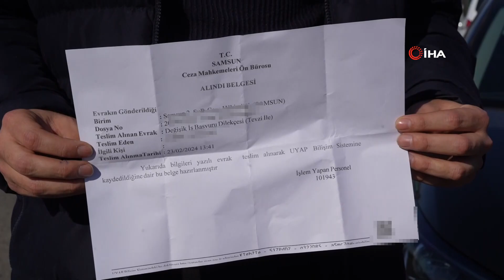Sürücüye 'sağdan geçtin' cezası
Samsun’da trafikte önündeki aracın sağından geçen sürücüye fahri trafik müfettişi tarafından bin 506 TL ceza yazıldı. Sürücü cezayı 'haksız' bularak mahkemeye taşıdı.
Otomobili ile Atakum ilçesinden Canik ilçesine giden 27 yaşındaki Onur Çelebi, üç şeritli yolda sol şeritte önünde giden otomobilin kendisine yol vermediği gerekçesiyle sağından geçti. Bunu gören bir fahri trafik müfettişi tarafından sürücüye 'aracın sağından geçtiği’ gerekçesiyle ceza yazıldı. Adresine bin 506 TL trafik cezası gelen sürücü şoke oldu.

"Trajikomik bir olay"
Önünde giden otomobilin düşük hızda sol şeritten gittiğini ve kendisinin de hız limitine uyarak önündeki otomobilin sağından geçtiğini belirten Onur Çelebi, fahri trafik müfettişinin yazdığı cezaya Samsun Adliyesi'ne giderek itiraz etti. Çelebi, "Trajikomik bir olay. Son birkaç ay içinde fahri trafik müfettişi bana iki kere ceza yazmış. Sağdan geçme cezasına itiraz ettim. Bu cezaların birçoğu hakimliklerce iptal ediliyor” dedi.

"Keyfi ceza”
Her sabah ve akşam Atakum ilçesi ile Canik ilçesi arasında gidiş-geliş yaptığını anlatan Çelebi, “Sabah giderken saat 08.08’de aracın sağından geçmek suretiyle bin 506 TL ceza yedim. Bu cezanın yoruma açık bir ceza olması sebebiyle önce bir araştırdım. Sonrasında baktım ki ceza fahri trafik müfettişi tarafından yazılmış. İkisi birleşince bu cezasının kesinlikle itiraza açık bir durum olduğunu ve iptal edildiğini öğrendim. ‘Aracın sağından geçmek suretiyle ceza’ nedir onu hala çözemedim. Sol şeritte giden bir araç hız sınırının çok altında gidiyorsa, ben ise sağından hız limitine uyarak geçiyorsam bana nasıl ceza yazılır? Fahri trafik müfettişinin herhangi bir kanıtı var mı? Tamamıyla keyfi ceza olduğu kanaatindeyim" diye konuştu.
EVRİM GAZETESİ